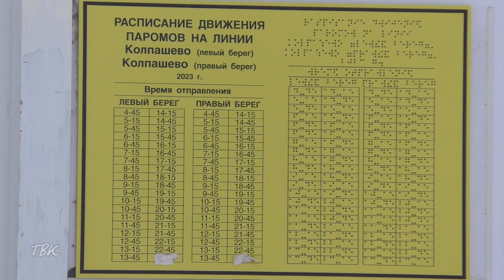Паромная переправа в Колпашеве работает в прежнем режиме: график и цены не менялись